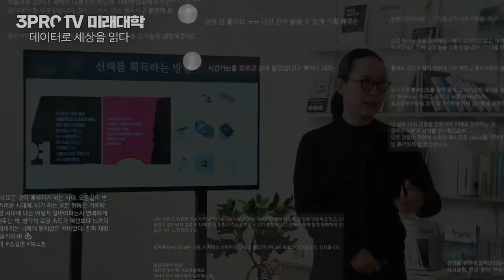혁신기업 성지 미국, 미국주식 왜 안해??? [박선생과 대리킴의 구해줘 주린이 24화]